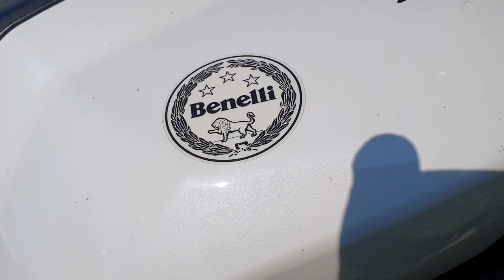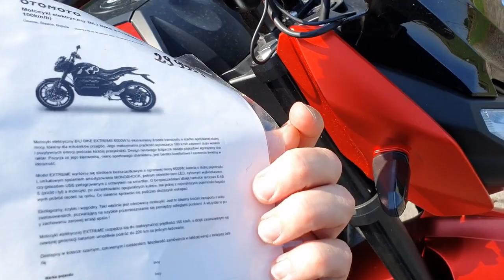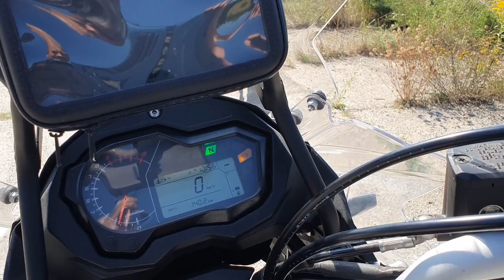Benelli TRK 502 mały test ''spowalniacza''